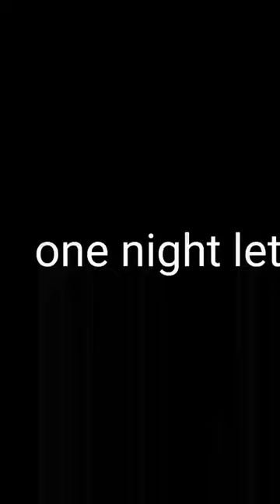fishing trap village boy, ✅fishing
fishing trap village boy